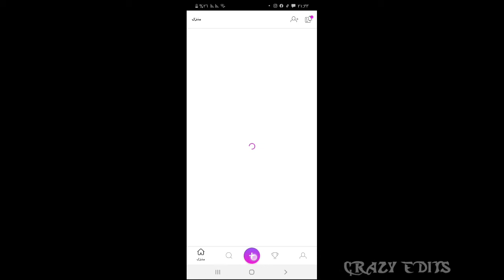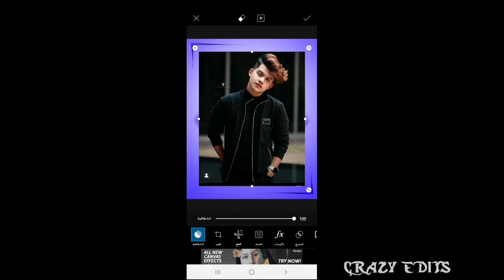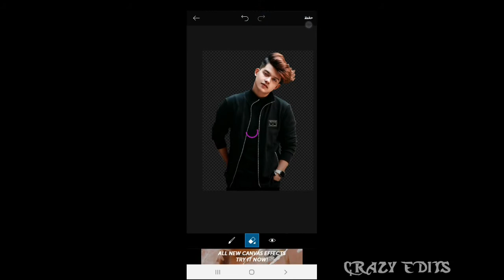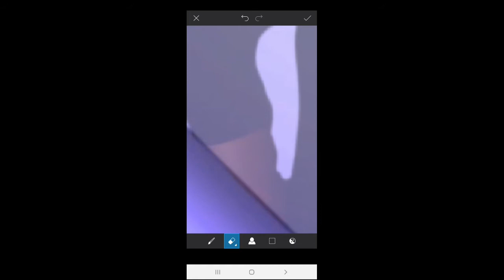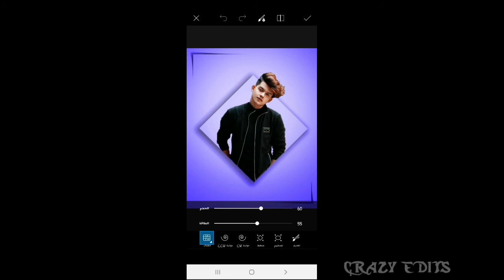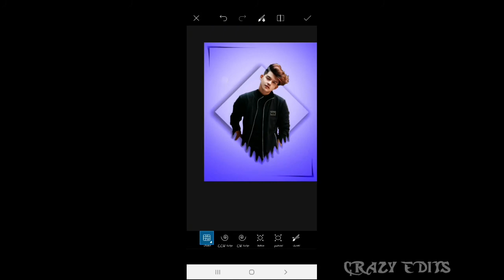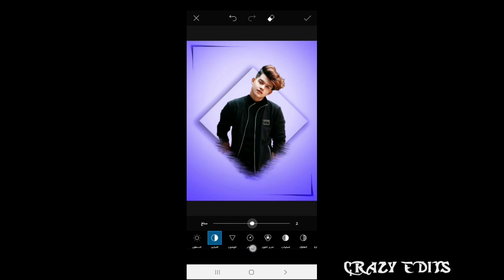Tapered design work in an easy and professional way PicArt explained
May God’s peace, mercy, and blessings be upon you.